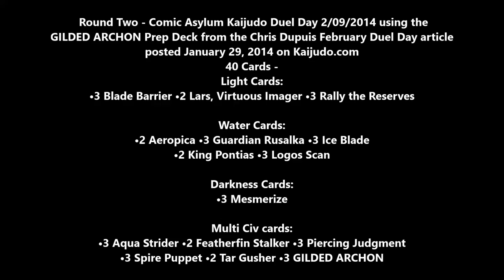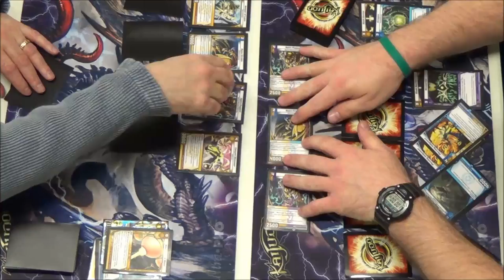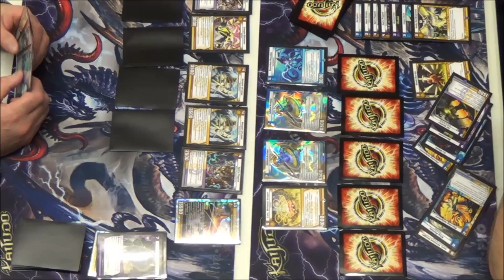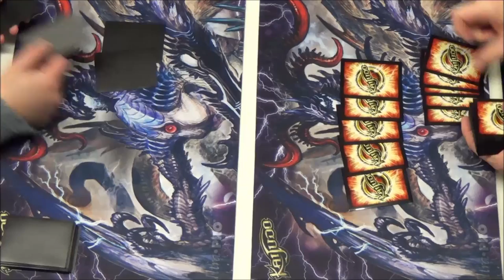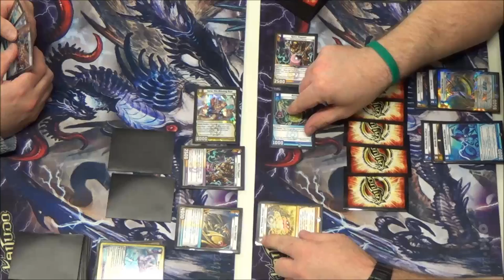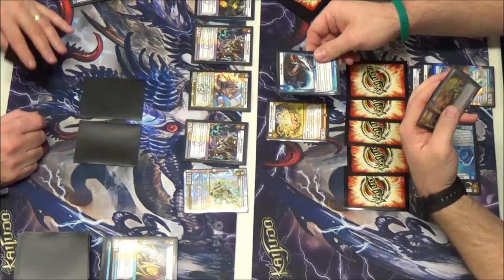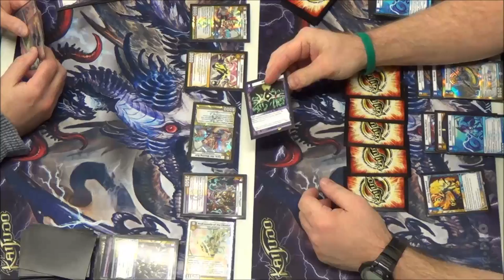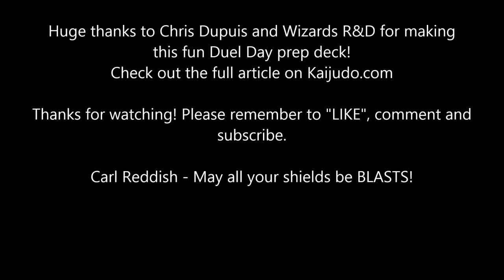Kaijudo - Round 2 - GILDED ARCHON Prep Deck by Wizards R&D - February Duel Day Article 2014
Robert Efseroff aka Dr. Rob vs Carl Reddish - 02/09/2014
Round 2 - Kaijudo Duel Day at Comic Asylum using the GILDED ARCHON Prep Deck from Wizards R&D posted January 29, 2014 on Kaijudo.com. Check out the link below for the entire article by Chris Dupuis.

New KDD Feature from R&D - February
by Chris Dupuis -